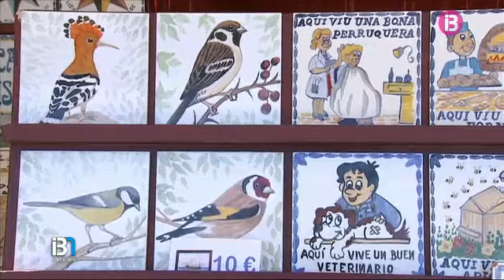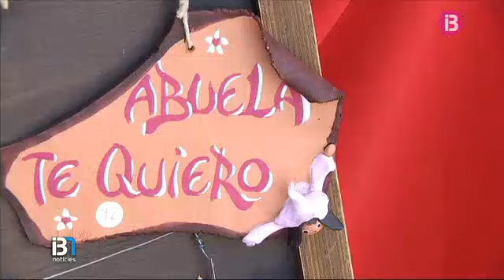Comença la XXXI edició de la Fira del Fang